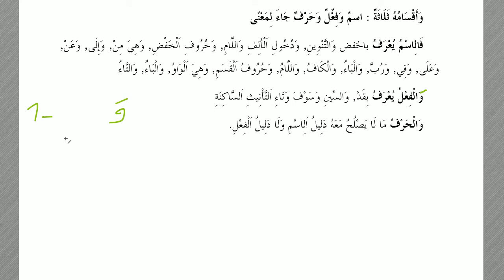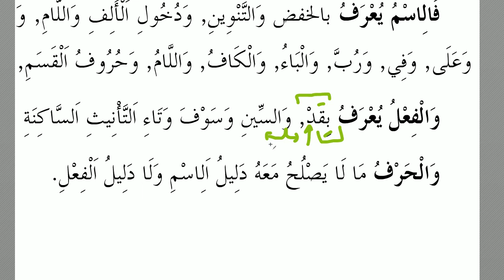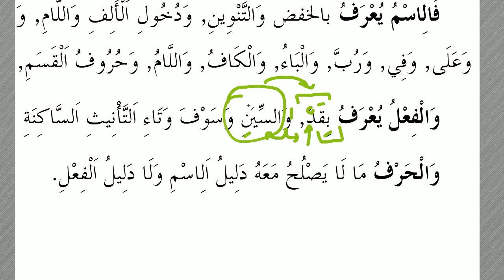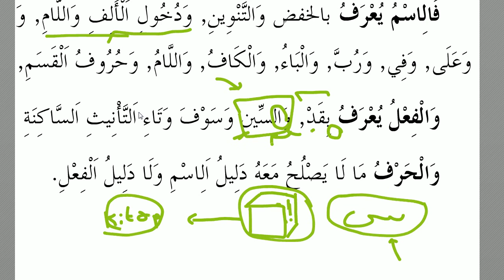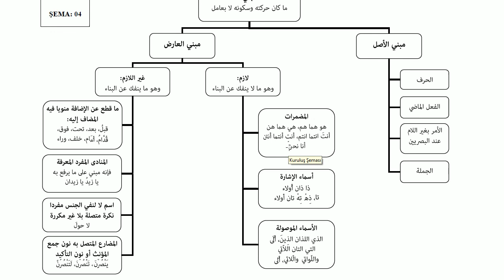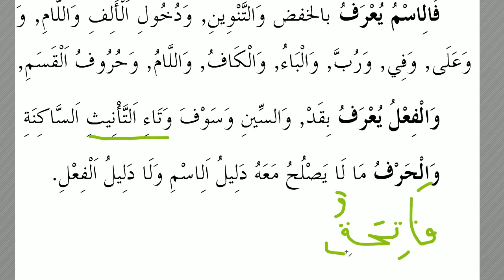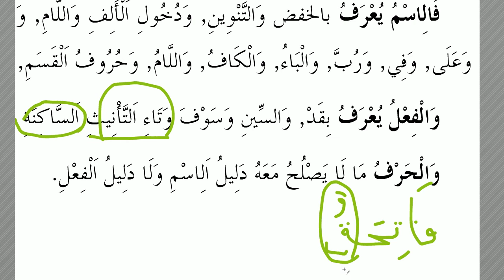Harekesiz Metin Okuma Çalışması - 7| HD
-- Bu videoda , bir nahiv kitabı olan Acrumiyye üzerinden inceleme yapılmıştır.